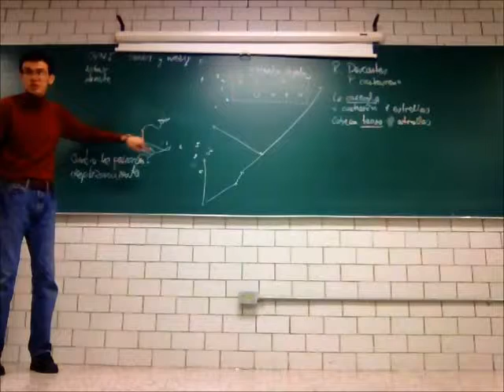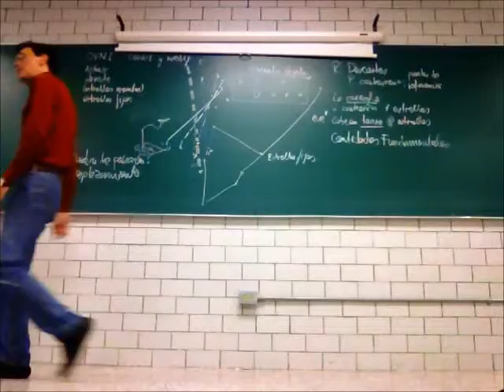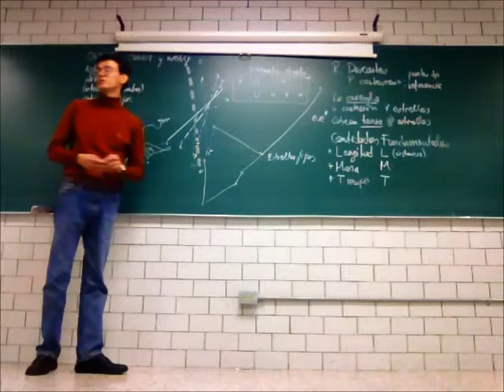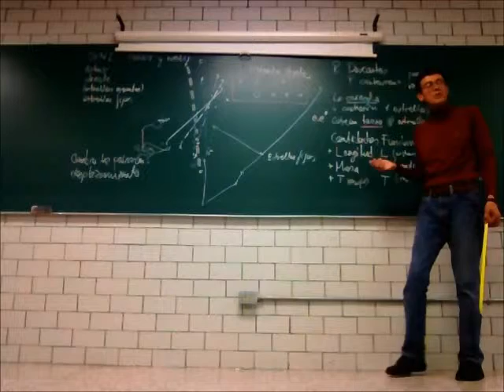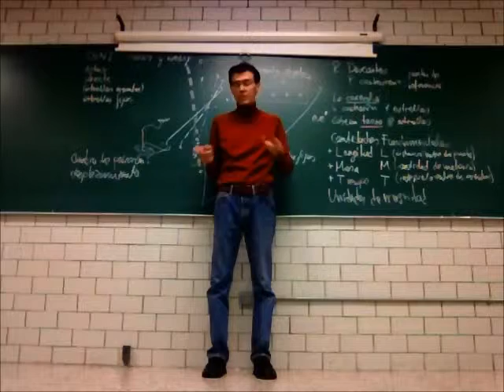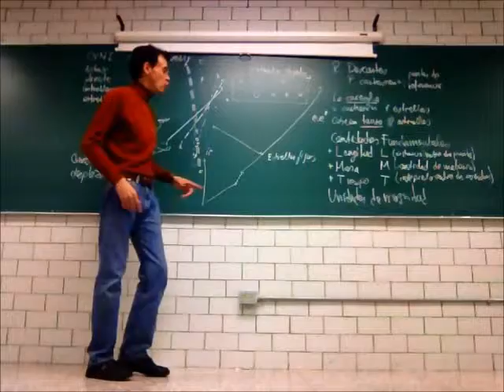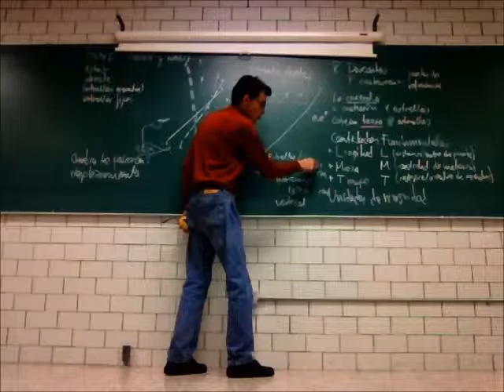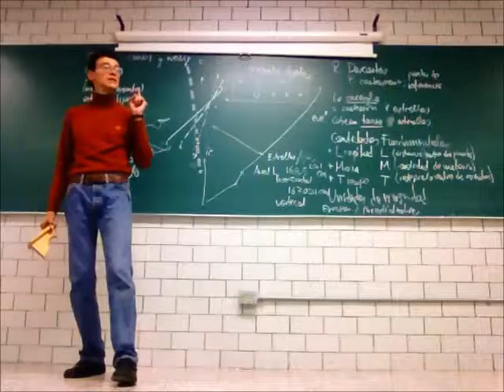Medición y sistemas de unidades - Prof Raúl Alva 3/3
Medición y sistemas de unidades, tercera parte